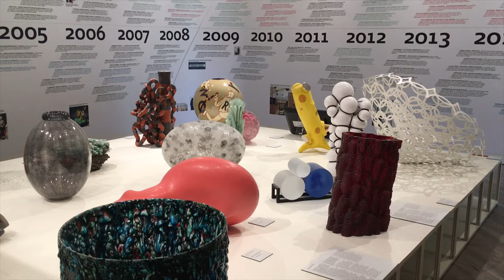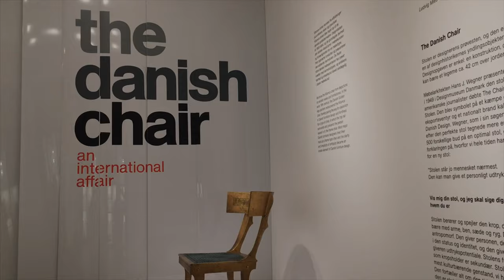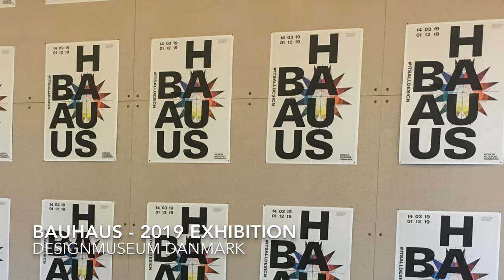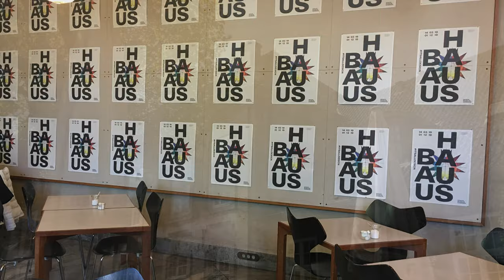Designmuseum Danmark, Copenhagen | Virtual travel by allthegoodies.com